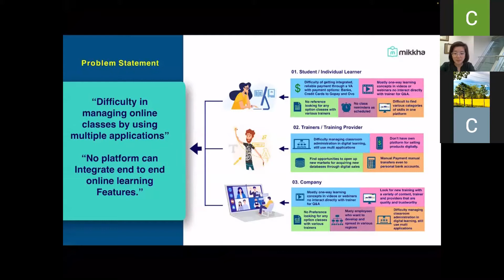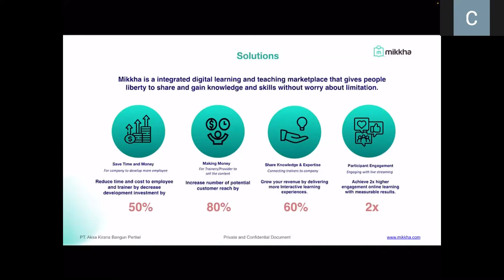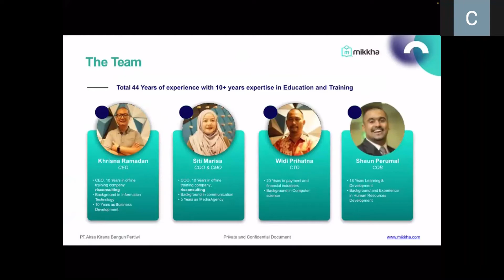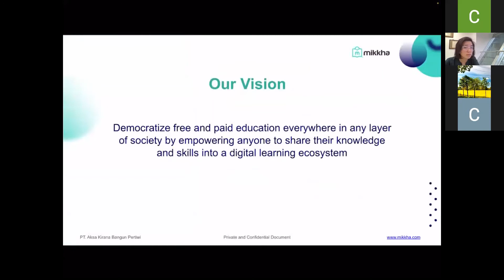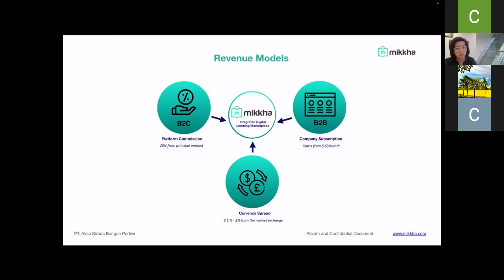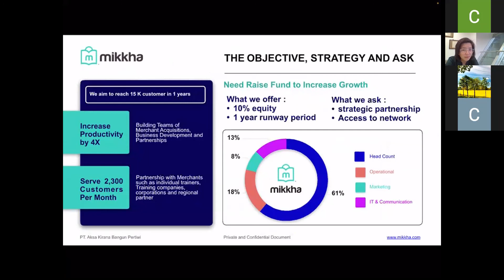Commerce Learning Platform | Ed Tech | Mikkha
CoCoonPitch enables entrepreneurs to present their products or services to potential investors, co-founders, teammates, customers or corporate partners.

Mikkha - Khrisna Ramadan
Mikkha is an integrated digital learning and teaching marketplace that give people the liberty to share and gain knowledge and skills without worry about limitation.